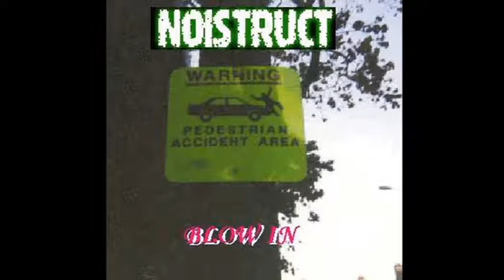GOD0115 - Noistruct - Blow In - 09 - The Chosen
GOD0115
Noistruct - Blow In - 09 - The Chosen

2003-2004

It's listening to awesome shit like this that makes me wish I'd had the cojones to move to Australia in the early noughties like MC slypussy did.